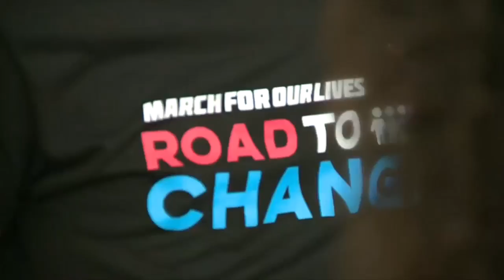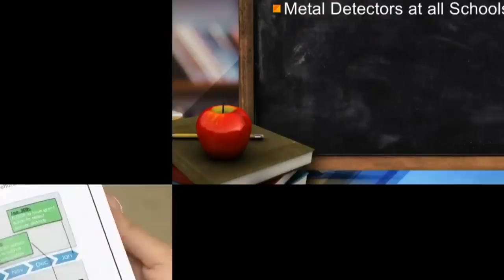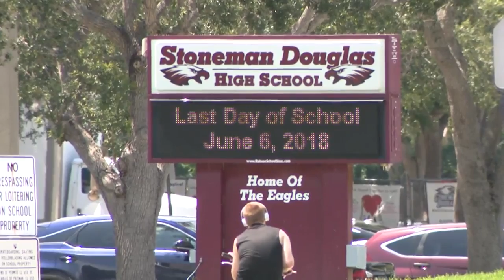Broward County rolls out school safety measures after Parkland shooting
The Broward League of Cities organized a school and community public safety task force in the aftermath of the Marjory Stoneman Douglas High School mass shooting in Parkland.